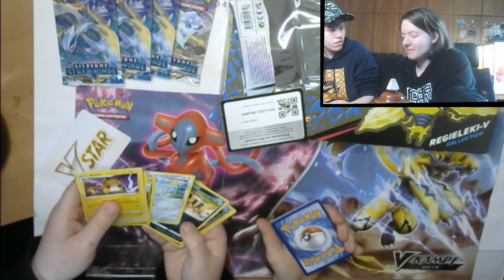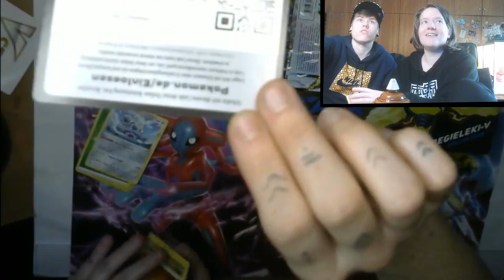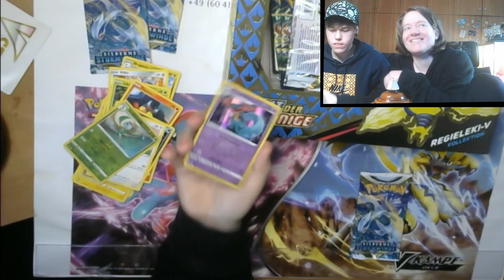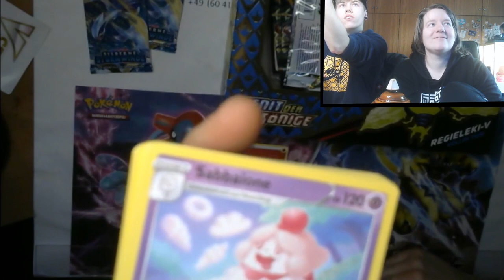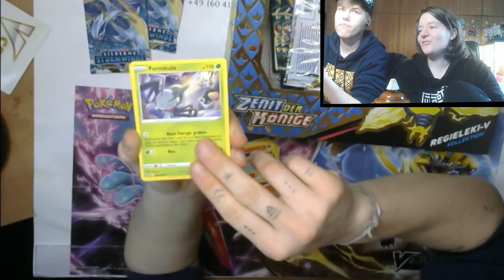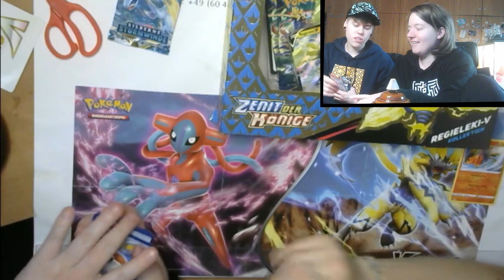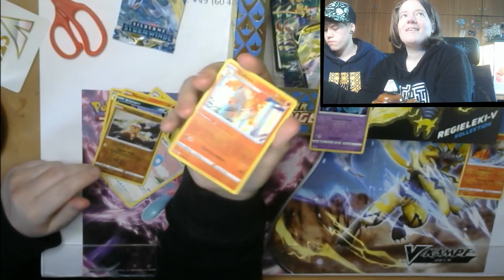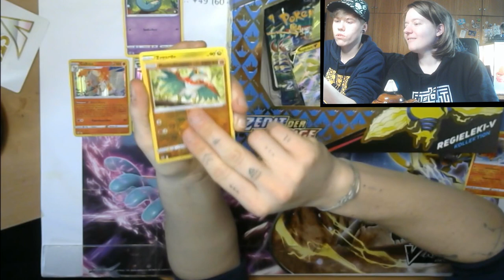Pokémon Booster Battle 01// Wir öffnen ein paar Booster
In einem Twitch Stream haben eine Freundin und ich ein paar Pokemon booster geöffnet.